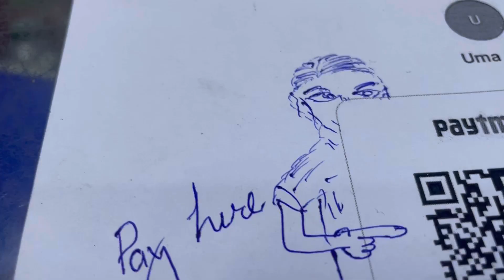MERRY CHRISTMAS secret santa dailyvlog day26 MAMON NE GIFT LIYA H ❤️